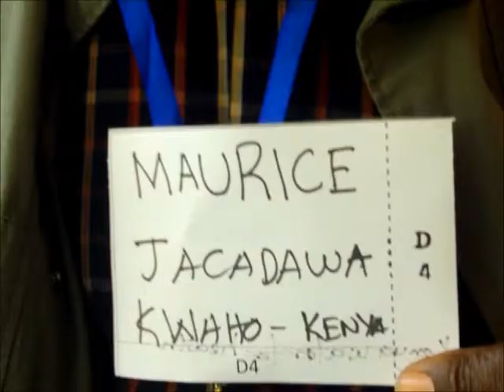Services for hard to reach areas in Kenya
This story describes how to implement a community water supply systems to serve the most hard to reach communities. It gives an example of Juakari women group that used to walk long distances for water.

Maurice Jacadawa from Kenya Water for Health Organisation, Kenya, relates a story about rural water supply to Micheal Jonga, NETWAS Uganda on 30 November 2011 in the Story Booth at the 6th RWSN Forum in Kampala, Uganda.